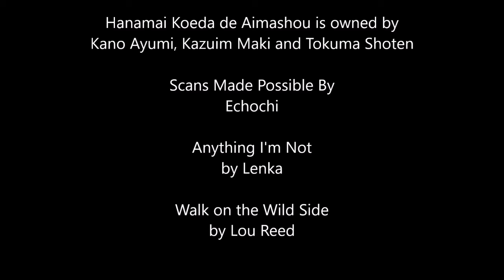EMR: Hanamai Koede de Aimashou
And we finish off gay awareness month with a yaoi. Not one you've probably ever heard off. I had to scour the damn listings for something that WASN'T porn. I guess I could actually read loveless, but I really like highlighting underground stuff.

Hanamai Koede de Aimashou is NOT published in english. If it ever is, please support the official release